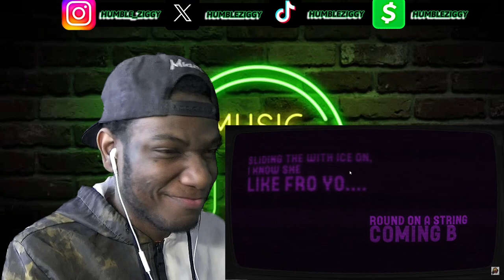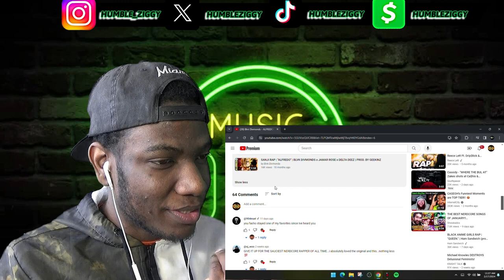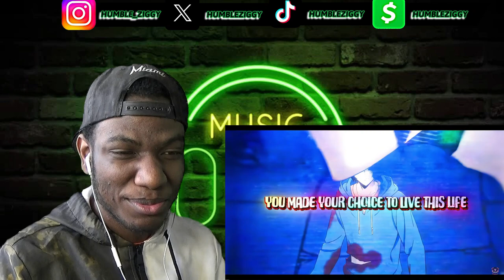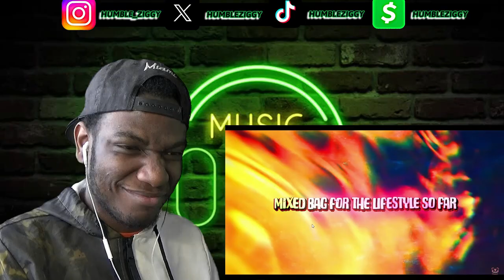THEY HAD ME BIG LITTTTT!!!!!!!!!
Today I'm Reacting To @aizensings , @iamchriscraig / @MirBlackwell , @DripStick , @MustBeMac , @diggzdaprophecy / @ProfessorKuro / @Austinsimmon , @BlvkDivmonds , @AerialAce40 / @JHBBOSS , @ConnorQuestMusic , @Shwabadi / @JohnaldMusic